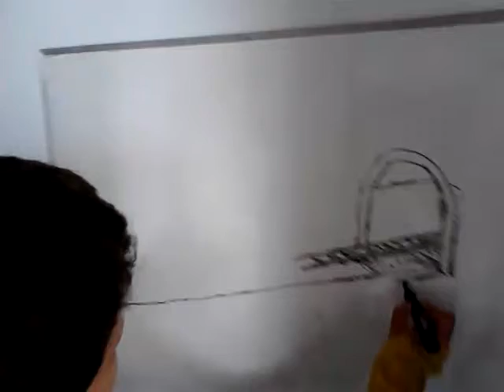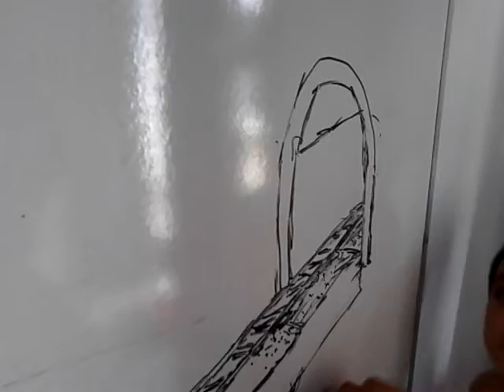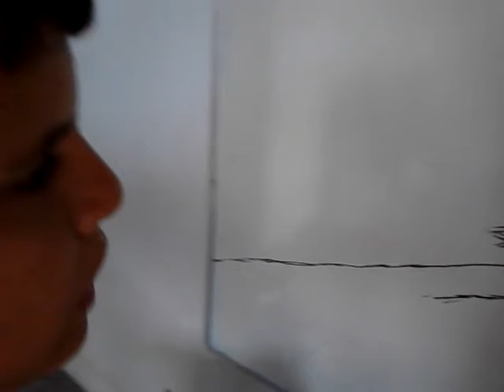Mateus e o seu jeito de ser...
Ele quer que as crianças comecem logo daí...